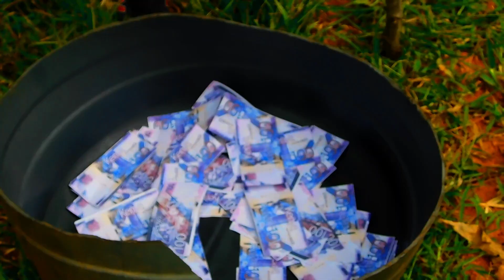Volkano- Wapo (Official Music Video)